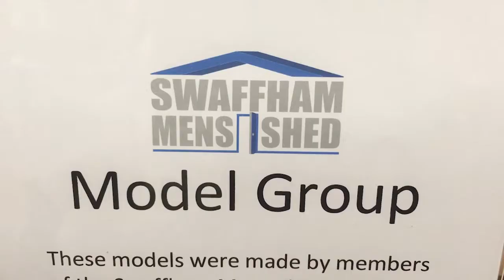Welcome To Swaffham Men's Shed!